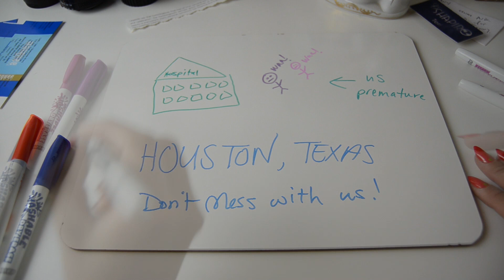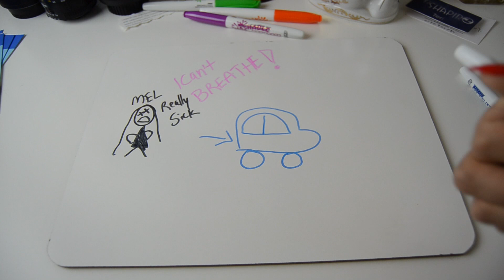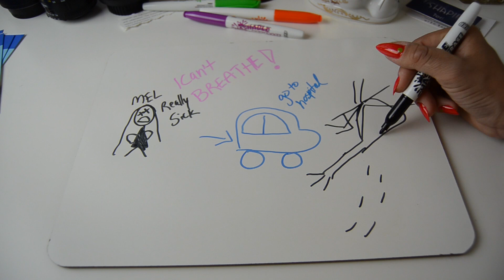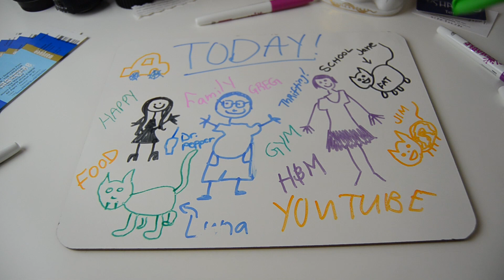The Fashion Citizen Presents: Draw your Life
Hey guys, so one of our most requested videos was the Draw your life tag. As you can see we're not the best artists but we had a lot of fun making this video and hope you guys enjoy it.